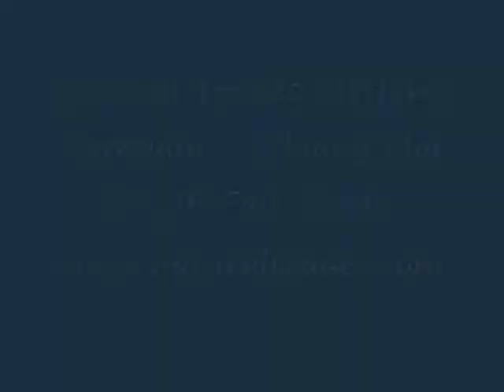How to make Chinese-Thai (Kung Fu, Tai Chi) Shirts Natural Trades OTOP Fair Trade Manufacturers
Here we are cutting the inserts that make collars stronger. We cut many layers of pure cotton at once, one size at a time, then move on to cut other parts of the shirt.

We have been manufacturing shirts and fisherman pants for over 35 years here in Chiang Mai, Thailand where we run a small OTOP factory next to our home. OTOP is a fair trade plan that means we educate and employ local women who want to start learning a trade.

Often our staff come from low skilled factory work and go on to start their own clothing businesses!

We welcome trade enquiries and wholesale orders!